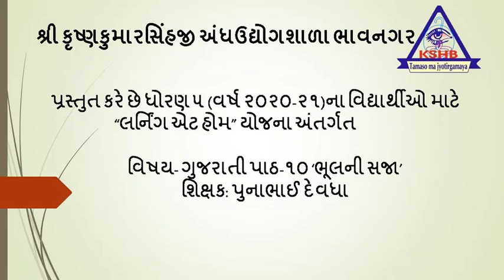STD-5 TEACHER- PUNABHAI DEVDHA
SUBJECT- GUJARATI  PATH-10 'BHULNI SAJA'